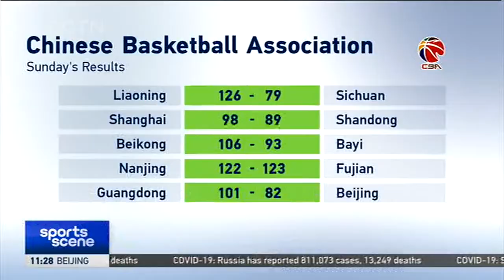Guangdong claim record-extending 29th straight win by beating Jeremy Lin's Beijing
CBA defending champions Guangdong will be seeded first in the playoffs after they beat Beijing 101-82, pushing their record setting regular season streak to 29 straight. Beijing dropped to fourth, and these two teams could meet again in the semi-finals.